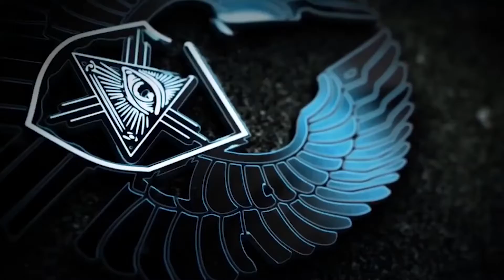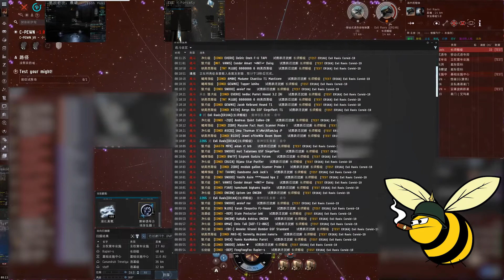【EVE Online】 C-PEWN Rorqual Kill (10.4)